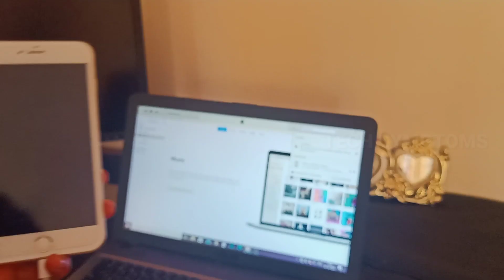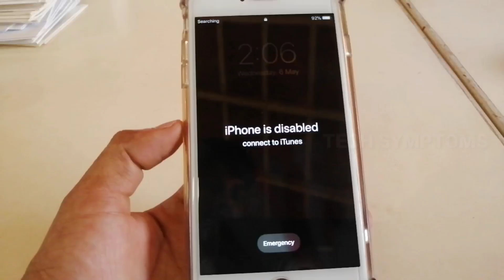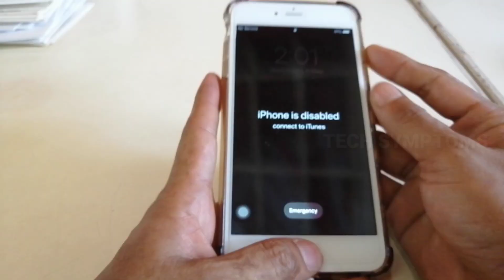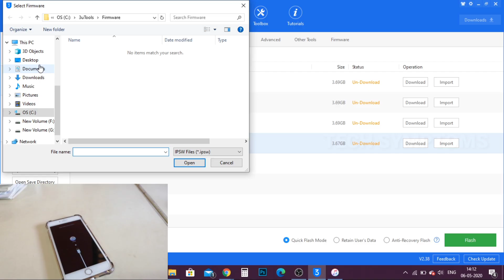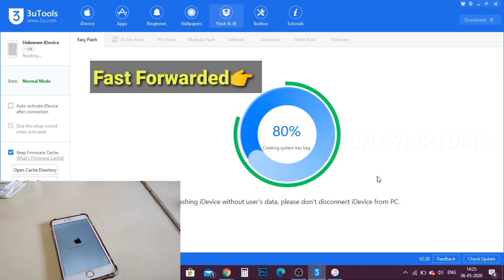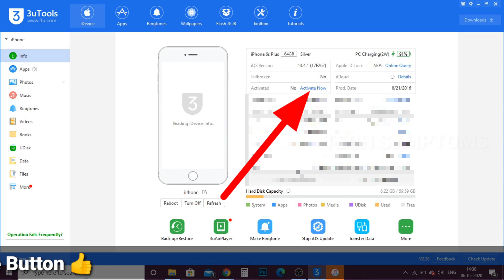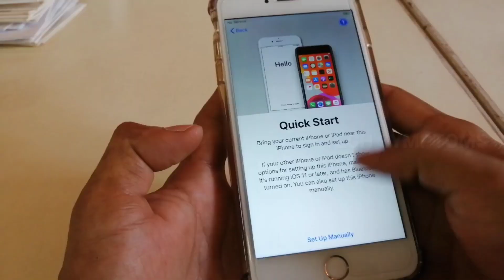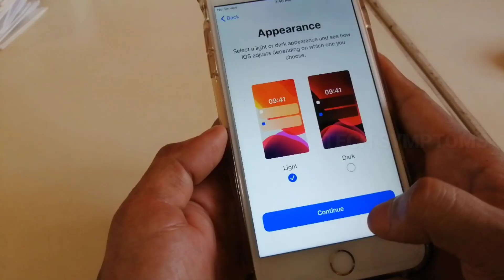iPhone is Disabled Connect to iTunes Problem solved 2020 || Unlock any Apple iPhones தமிழில்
In this Video You can easily learn to Unlock all Iphones easily. I have explained about iTunes and 3uTool software which is used to Unlock and flash all Apple products. Iphone is Disabled Connect to iTunes is the problem faced by users. In this video I have given the solution for it.